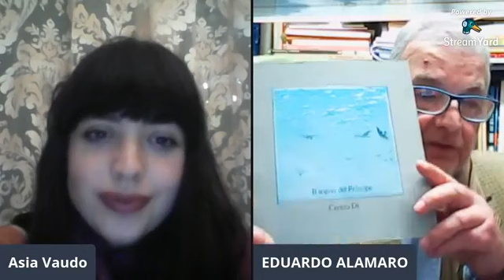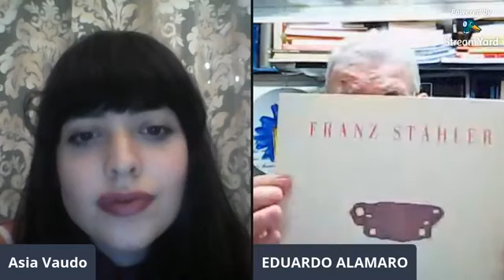APPUNTAMENTO CON GLI AUTORI • Incontro con Eduardo Alamaro, a cura di Asia Vaudo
In occasione della rubrica APPUNTAMENTO CON GLI AUTORI, la scrittrice Asia Vaudo intervista Eduardo Alamaro, in un viaggio che va da Faenza a Napoli, fino al ricordo omaggio di Dino Gavina e Franz Stahler.